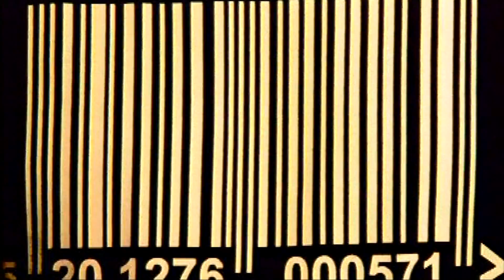Giorgos Alkaios - Πάλι μόνος μου μιλάω | Music Video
CD: Κάρμα | Released 2002